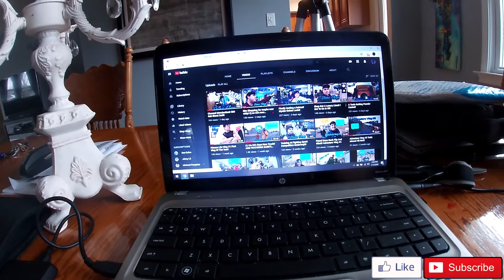500 Sub special Shout out!!! More Vlogs Coming Soon!!!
HERES MY INSTAGRAM: Diaz_vlogs1
WE DID IT! WE HIT 500 SUBSCRIBERS! i just want to say Thank you all for the love and support on this channel, It really means allot. I couldn't be more excited for the future and an awesome growing community!!!
- Turn On Post Notifications For More!!!
Shoutout to my Family, Friends,My Girlfriend, And all of you Guys!!!